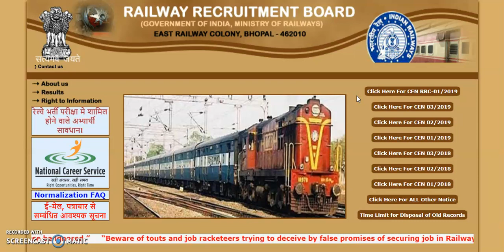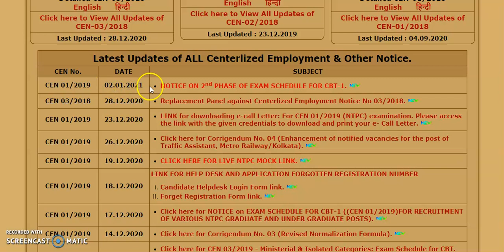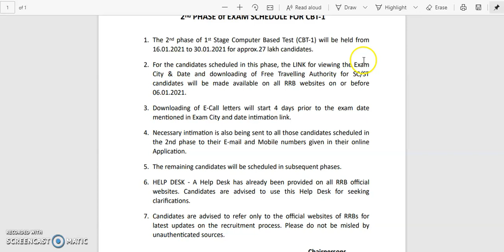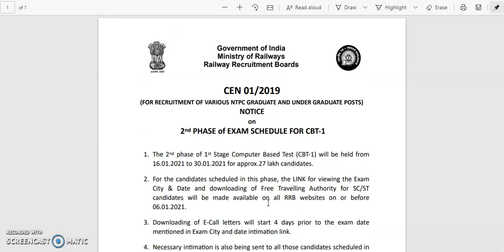RRB NTPC CBT-1 SECOND PHASE EXAM DATE OUT || RRB NTPC 2ND PHASE ADMIT CARD DOWNLOAD 2021.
GK KRAZE
railway ntpc exam 2020
wifi study
gk kraze
2020 rrb ntpc gk
gkkraze ntpc
live class ntpc exam
exam guru
exampur